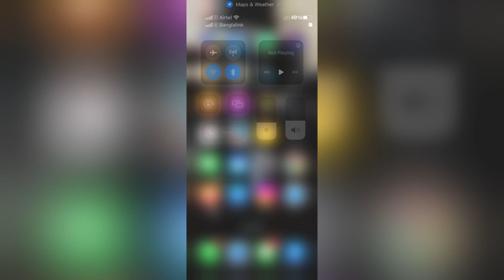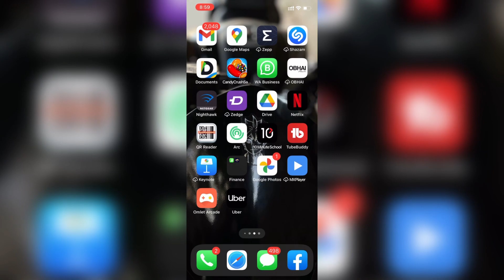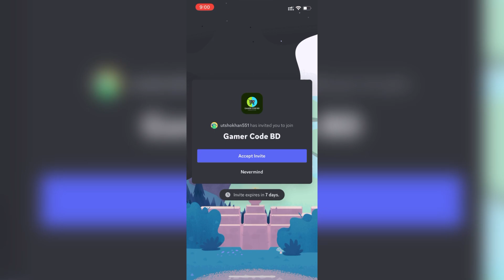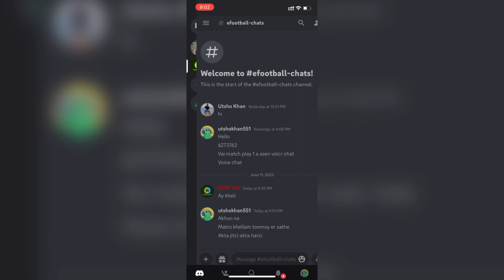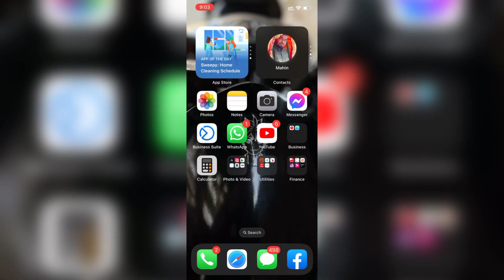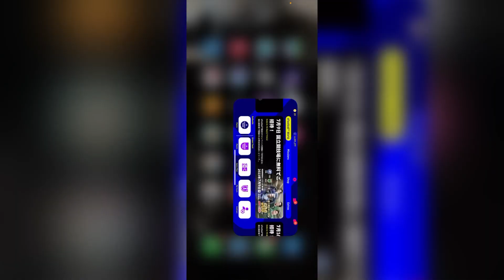Play Co Op Match With Voice Chats | How to play multiplayer in efootball pes 2023 | Gamer Code BD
tutorials of efootball 2022, efootball league devision , new update of efootball 2022 , tips & trick efootball mobile , best player of efootball 2022 mobile , efootball legendary pack opening
how to get legendary player in efootball
konami
how can download efootball 2022 mobile
how can score freekick goal in efootball 2022 mobile
how can play efootball 2022 mobile
best football game in mobile
best game
tutorial freekick
konami game
konami efootball 2022 mobile
trick how to get legendary in efootball 2022 mobil
efootball mobile
pes mobile 2022
efootball 2023